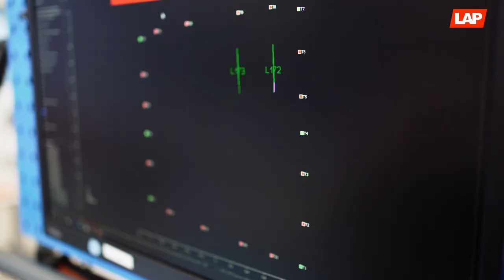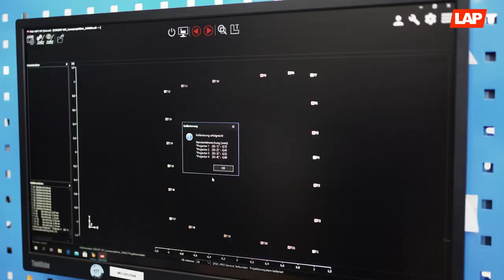Higher quality in composite layup - How laser projection helps avoid rejects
CAD-PRO laser projection systems from LAP enable the company Cotesa to avoid errors during composite manufacturing processes and thus to significantly reduce reject rates. The precision of these laser systems also helps Cotesa meet the high quality standards expected by the aviation industry.